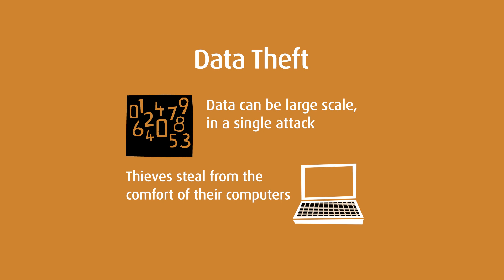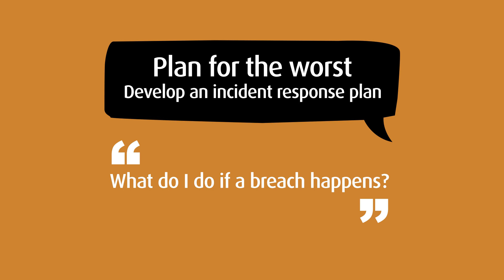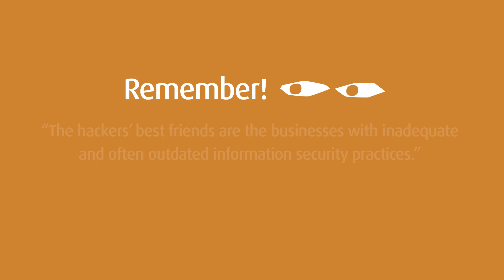Protecting Your Business against Cyber Crimes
Helpful video that covers tips on how to protect your business against cyber crimes.

Covers two main areas which are online data theft and online transactions.

The video provides some helpful advice on how to get started on protecting your business.

For helpful information about PCI DSS - why not visit Sysnet Global Solutions Resource Centre
here you will find helpful videos, blog posts, InfoGraphics, White Papers etc.